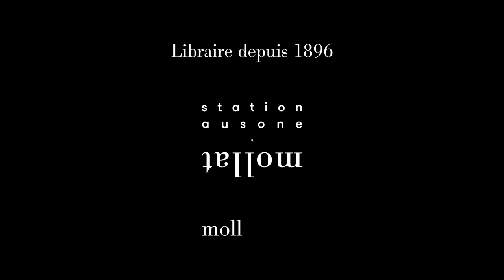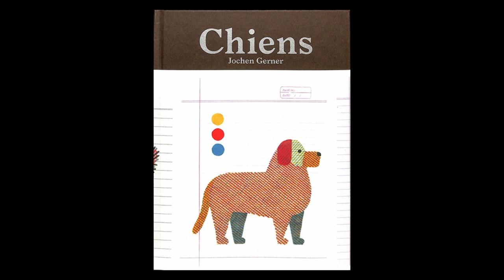Jochen Gerner - Chiens : inventaire graphique authentique et fictif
Jochen Gerner vous présente son ouvrage "Chiens : inventaire graphique authentique et fictif" aux éditions B42.